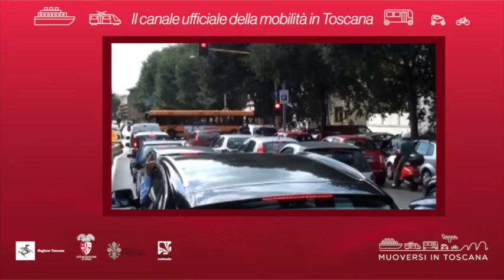Muoversi in Toscana - Edizione delle 13.30 del 7 agosto 2020